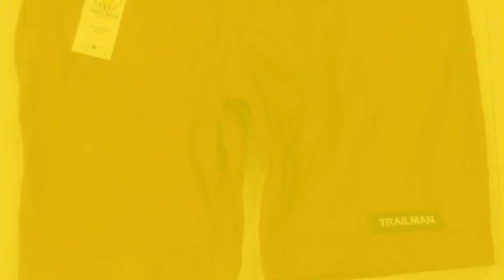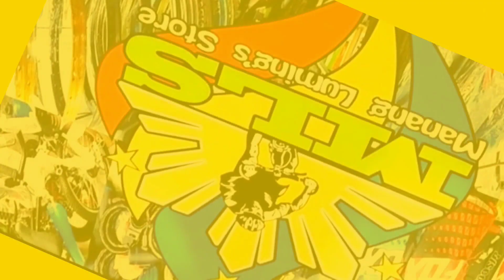SUPPLIER NG E-BIKE NAKITA KO NA🔵 PANALO KA DITO